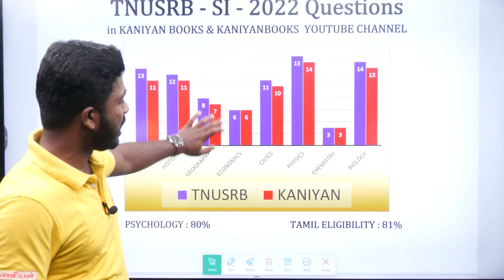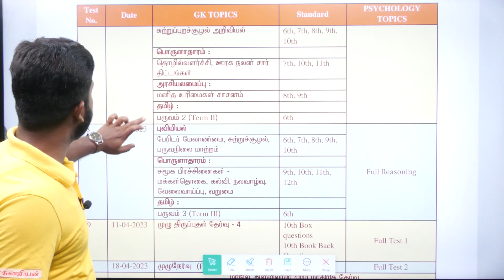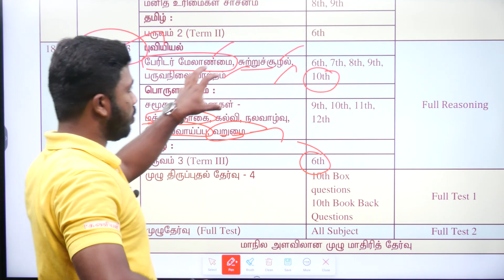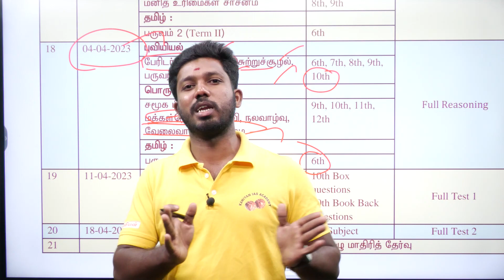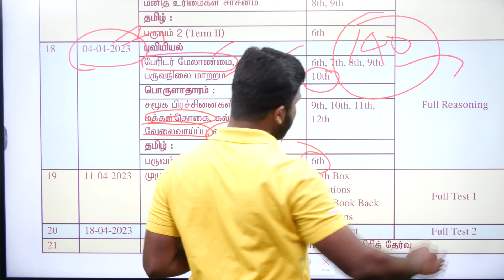REVISION TEST | SUB-INSPECTOR 2023 | THUNIVU TEST BATCH